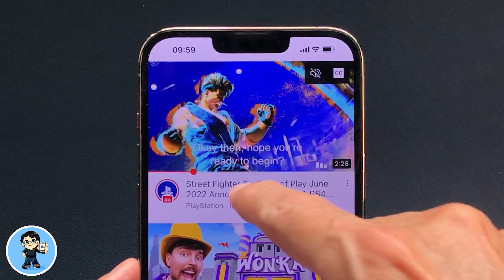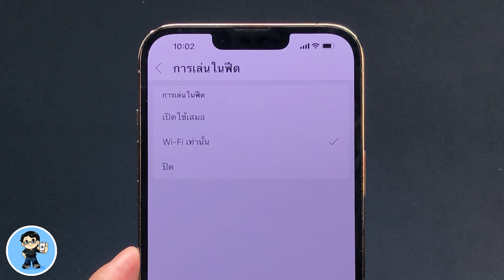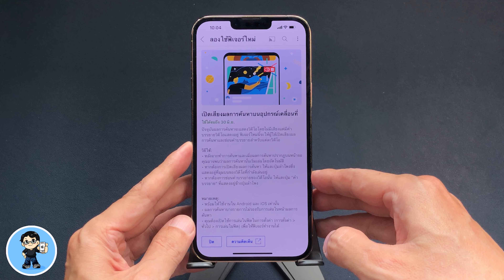YouTube ฟีเจอร์ใหม่ ฟังเสียง เปิดซับ ไม่ต้องเปิดคลิปก็ได้ [2022]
YouTube เพิ่มฟีเจอร์ใหม่ ทำการเลือกดู ทำได้ง่ายขึ้น สะดวกยิ่งขึ้นกว่าเดิม ให้เราเปิดเสียง ปิดซับ เลื่อนตำแหน่งการเล่นคลิปโดยไม่ต้องเปิดคลิปได้ สำหรับผุ้ที่สมัครใช้บริการ YouTube Premium เราไปดูวิธีใช้กันครับ 🍎

🌟 iOS 15.5 ตัวเต็ม | 13 การเปลี่ยนแปลงใหม่ล่าสุด ดูจบใช้เป็นทันที

🌟 iOS 15.6 Beta 1 มาแล้ว มาเร็วแบบนี้ มีอะไรใหม่ แก้ไขอะไรบ้าง

🌟 iOS 15.4.1 ตัวเต็มมาแล้ว อัพเดตด่วน สำคัญมาก | สอนใช้ iPhone ง่ายนิดเดียว